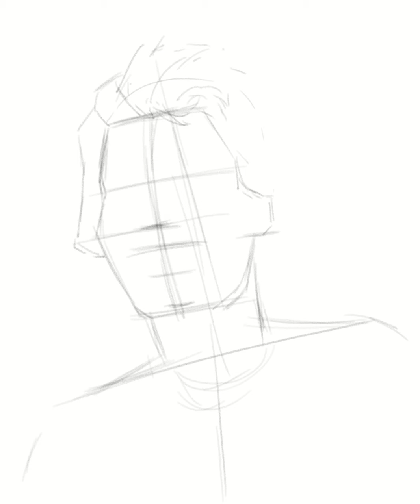Portrait of Sophia Loren - digital pencil 10 mins timelapse (Clip Studio Paint)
This digital drawing will start my "Italian Beauty" portrait series.
Of course I started it with one of the most beautiful women in the movie scene: Sophia Loren.
This was start during my drawing lessons with my student and as usual we both finished it up as homework so we can view the results together and see where to improve. I love sharing my drawings and showing the timelapses to  my students and to you all as well, to see the process.
I will keep posting my works and probably start a new playlist featuring lessons.
Comments are really appreciated.
Made with Clip Studio Paint and Wacom Cintiq Pro 24" in about 4 hours.